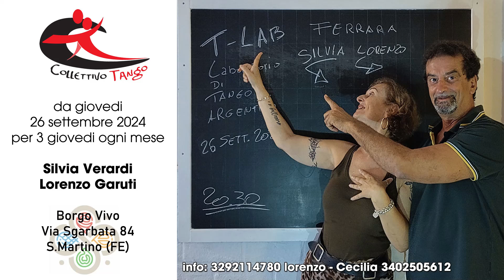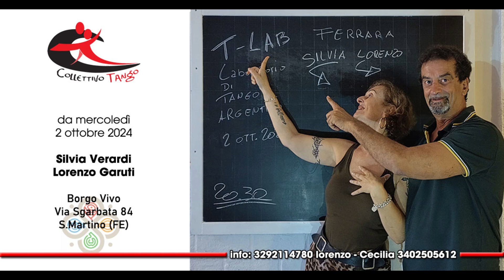Collettivo Tango - Laboratorio Tango Argentino